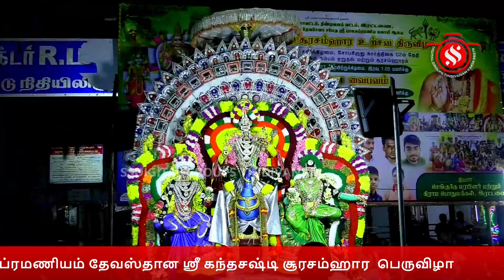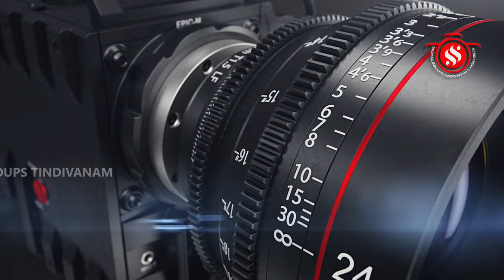இரட்டணை அருள்மிகு ஸ்ரீ வள்ளி தேவசேனா சமேத பாலசுப்ரமணியம் தேவஸ்தான ஸ்ரீ கந்தசஷ்டி சூரசம்ஹார பெருவிழா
விழுப்புரம் மாவட்டம் திண்டிவனம் வட்டம் இரட்டணை அருள்மிகு ஸ்ரீ வள்ளி தேவசேனா சமேத பாலசுப்ரமணியம் தேவஸ்தான ஸ்ரீ கந்தசஷ்டி சூரசம்ஹார  பெருவிழா வெகு விமர்சையாக நடைபெற்றது.